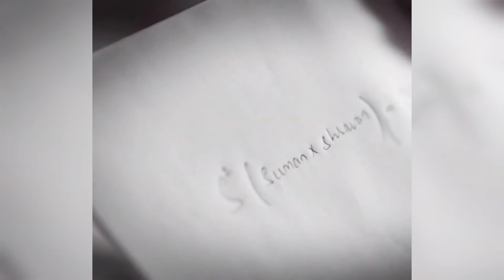Main Jitna Tujhe Dekhun 💋Dil Ye Na bhare💞 Mai Jitna Tujhe sochu 🎵Dil Ye Na bhare🎬